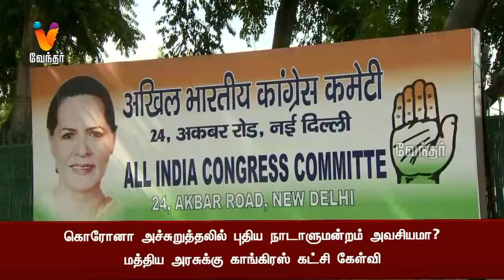கொரோனா நேரத்தில் ரூ.20,000 கோடியில் புதிய நாடாளுமன்றம்